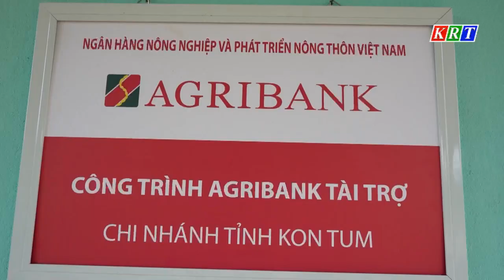Công an tỉnh bàn giao nhà tình nghĩa